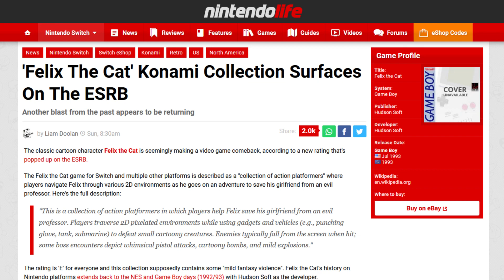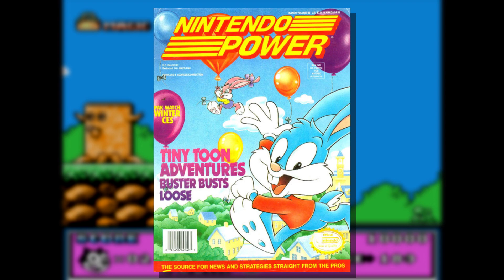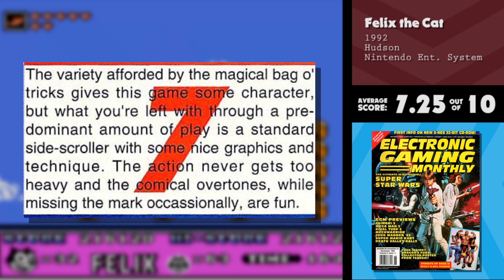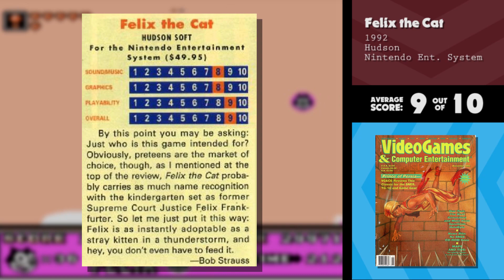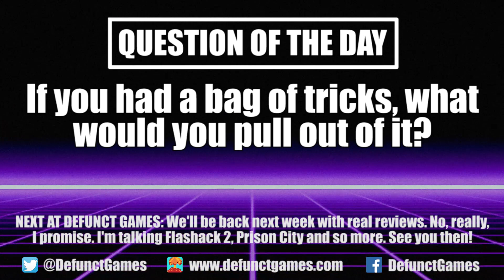1990s Critics Review Konami's Felix the Cat Collection (NES & Game Boy)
'Today was the day I was supposed to post my Flashback 2 review, but instead of making my way out of the alien-infested jungle, I spent most of Thanksgiving trying to catch a turkey. So, with no review to post, what am I supposed to do now? I mean, I already posted a video looking at this week’s PlayStation Plus games, and you probably saw the newest Nintendo Switch Online Review Crew episode, so what’s left? Oh yeah, I guess I did hear about Konami releasing a Felix the Cat Collection on PlayStation 5, Switch and PC, so I guess we could talk about that. It will apparently feature both the Game Boy and Nintendo Entertainment System versions of Felix the Cat, which were released in the early 1990s. That’s cool news, I guess, but are either of these games actually worth playing? To answer that question, I decided to flip through the pages of Electronic Gaming Monthly, GamePro, Nintendo Power and more classic magazines to see what the critics said back when these games first came out. So, go and grab your bag of tricks, because this is yet another episode of Konami Review Crew.

0:00 – Introduction
1:16 – Felix the Cat (Game Boy)
3:29 – Felix the Cat (Nintendo Entertainment System)
7:27 – Question of the Day